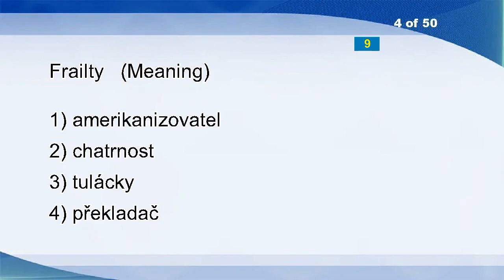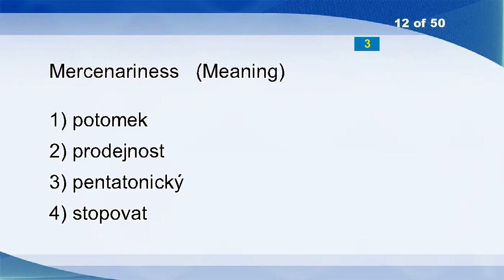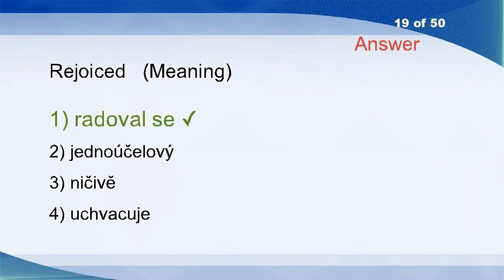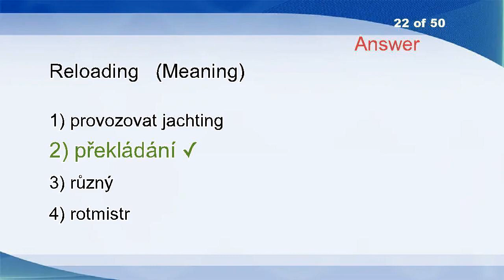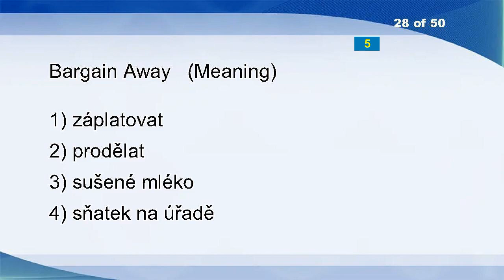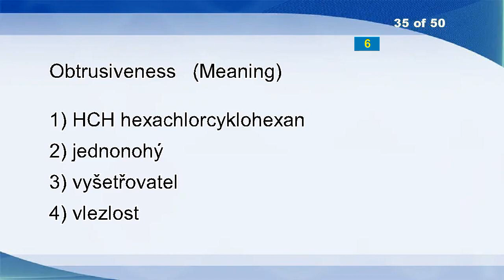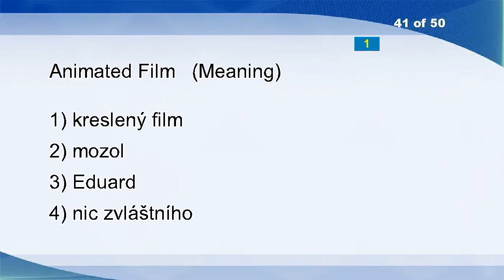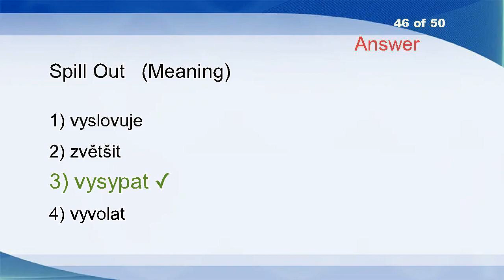English Czech Vocabulary Word Power Test 1811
Authorization
Nice
Aries
Frailty
Alkali Metal
Frank
Distinction
Smit
Deform
Field
Unashamedly
Mercenariness
Subtask
Facades
Inflation
Hold Up
Eligible
Cross Paths
Rejoiced
Dispose Of
Caribbean
Reloading
Devilfish
Keep
Unable
Orangery
Timidity
Bargain Away
Realizing
Intra- And Intergenerational Equity Objective
T-junction
Gallery
End User
Effeminize
Obtrusiveness
Promissory Note
Audio
Name-dropper
Mark
Leprosy
Animated Film
Delicious
Darling
Digital
Hedonic
Spill Out
Brink
Sensations
Specie
Governor